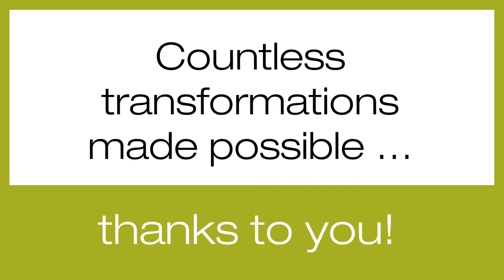JHS Transformations - Made Possible by Toast to the Animals